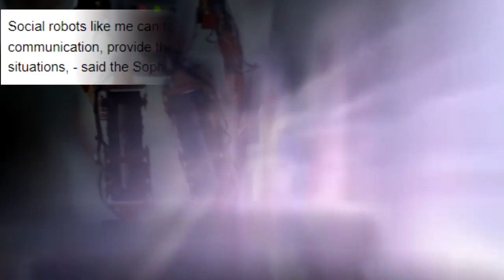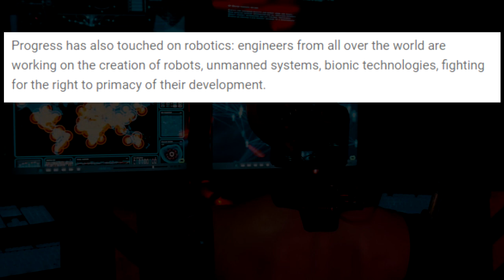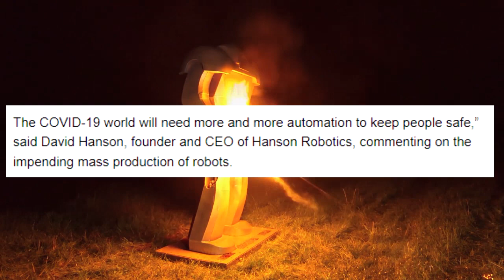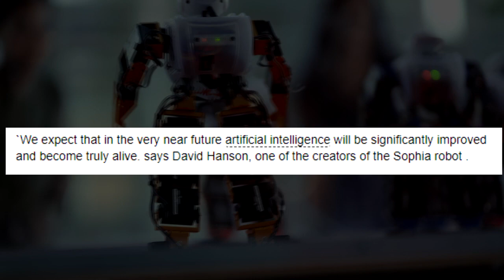INSANE!! This Female Humanoid Wife Just Go Crazy